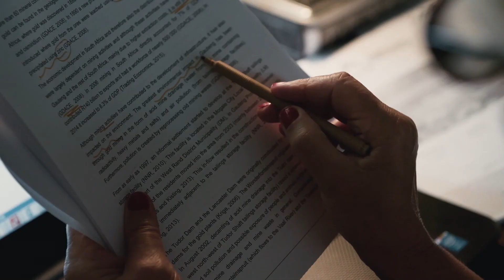In conversation with Jozi Gold's Fredrik Gertten & Sylvia Vollenhoven